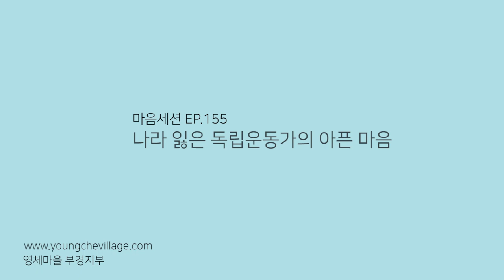[마음세션 EP.155 ] 나라 잃은 독립운동가의 아픈 마음